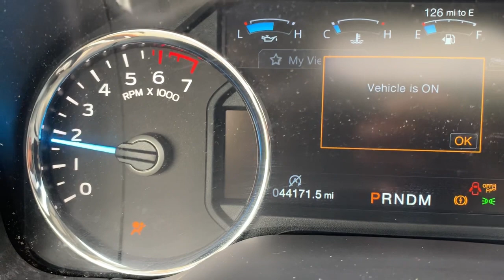2184 Ford F150 - Generation 3 5.0 Coyote Engine Automatic Transmission The Parts Farm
2184 Ford F150 - Generation 3 5.0 Coyote Engine Automatic Transmission The Parts Farm